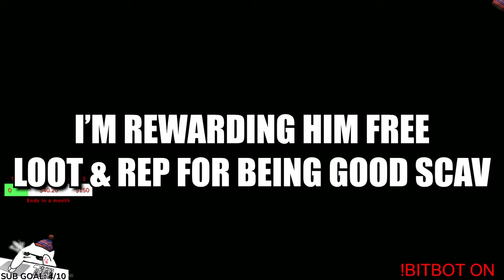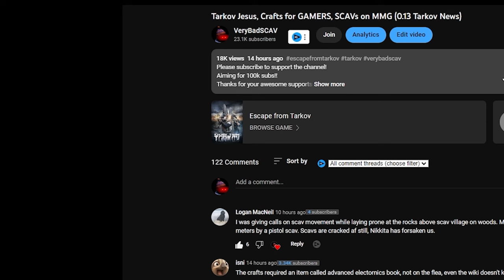SCAV with Instant Airdrop Loot Search Cheat Hacks (How to Grind ELITE Attention Skill Tips)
Stream Highlight 30

00:00 Preview Intro
00:43 Tip 1 Loot Big Box
01:10 Tip 2 Drop Rigs and Bags
01:58 Tip 3 Utilize Buff
03:09 Notice 4 Bug Fixed
03:36 Share Rigs and Bags
04:02 Put Items into Box
05:48 Max Attention Showcase
06:44 Max Attention Showcase - Airdrop
08:43 Outro - What Next